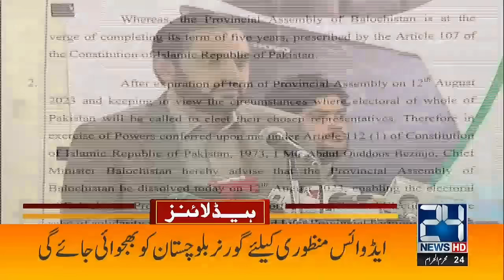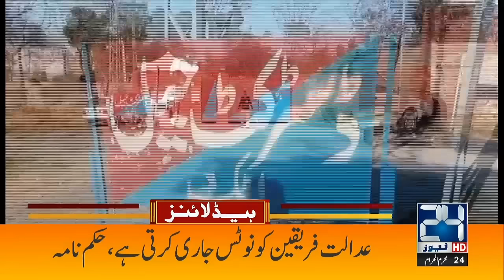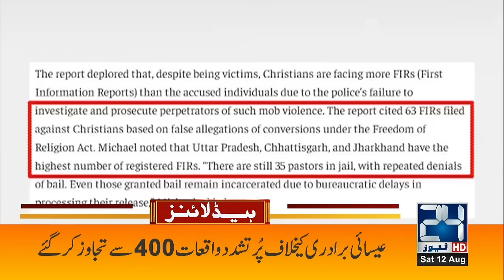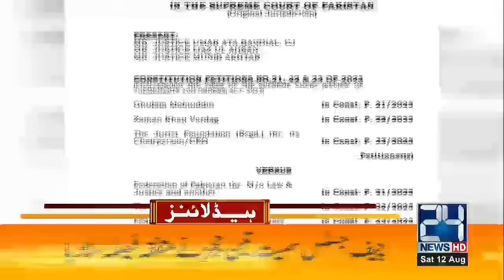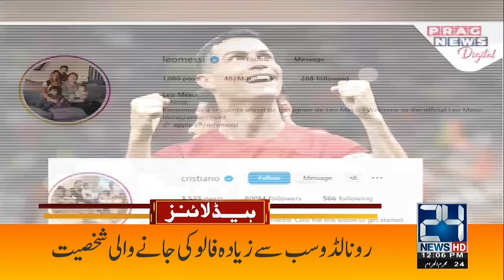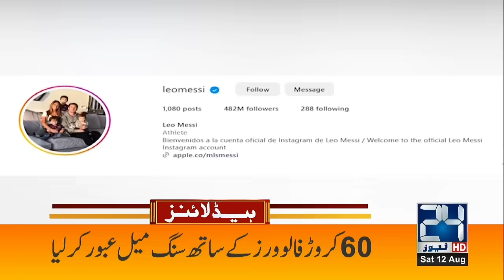Good News For PTI | Court's Exclusive Orders | 12pm News Headlines | 24 News HD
24 News HD Is One Of The Leading News Channels Of Pakistan Bringing You The Latest Current Affairs From Pakistan And Around The World.  Live National Assembly ,Senate Session And Current Affairs